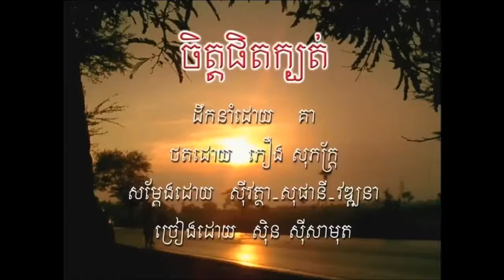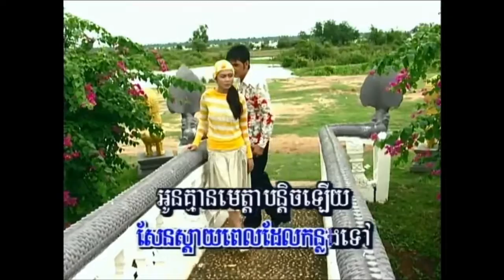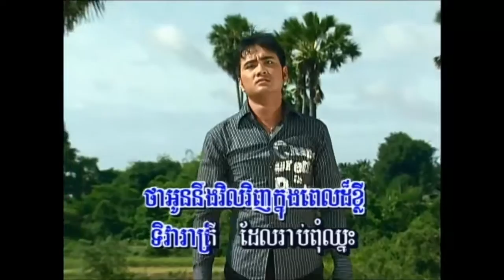ចិត្តផិតក្បត់ ច្រៀងដោយ ស៊ីន ស៊ីសាមុត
KHMER MUSIC VIDEO  ចិត្តផិតក្បត់ ច្រៀងដោយ ស៊ីន ស៊ីសាមុត MTV - KARAOKE HD